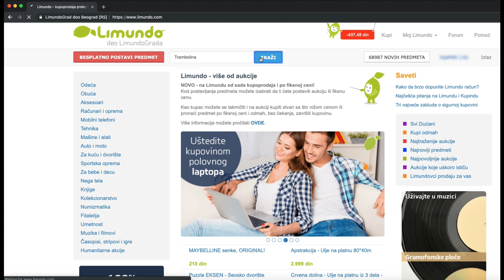Podsetnik kada se pojavi određeni predmet